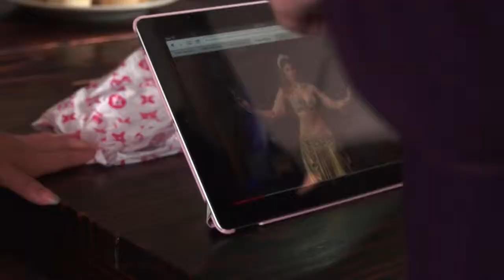Kok Hui & Yean Lin SDE (Same Day Edit)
Congratulation to Vincent & Suki
This video was produced and published during their wedding dinner on the same day